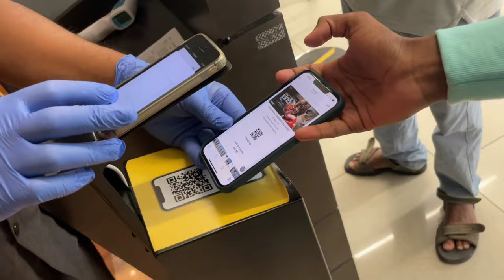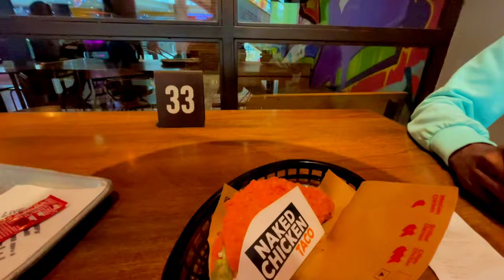Liger Movie in PVR Mall Vlog Video Vijay devarakonda Anna Puri Jagannath sir combination movie 🔥🔥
పివిఆర్ మాల్ వ్లాగ్ వీడియోలో లిగర్ మూవీ విజయ్ దేవరకొండ అన్న పూరి జగన్నాథ్ సర్ కాంబినేషన్ లో వచ్చిన సినిమా 🔥🔥